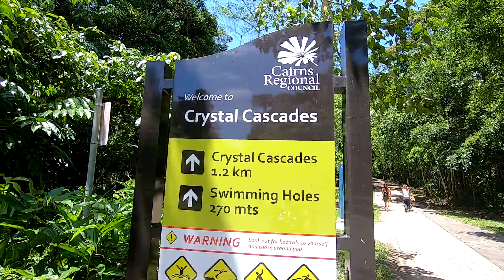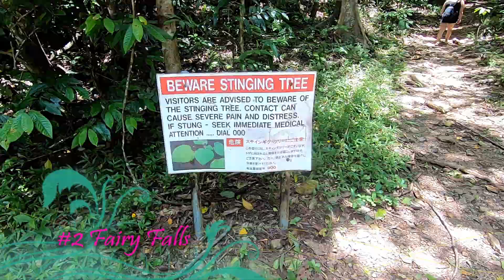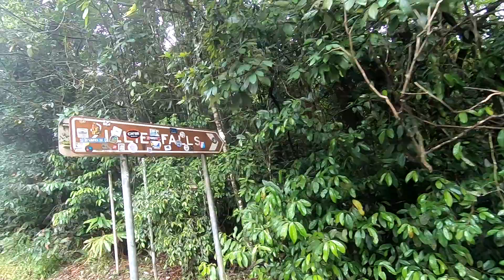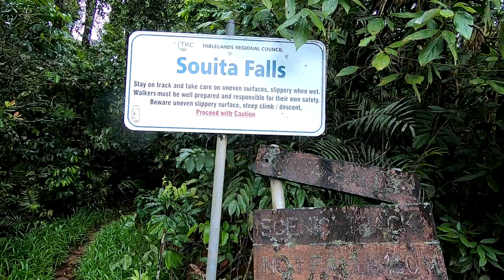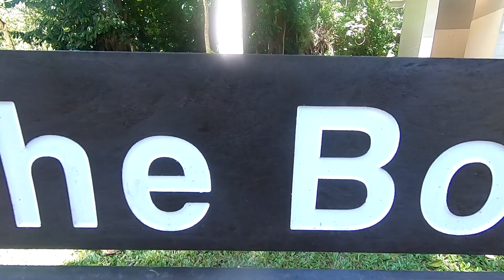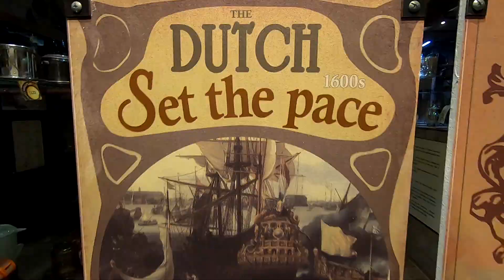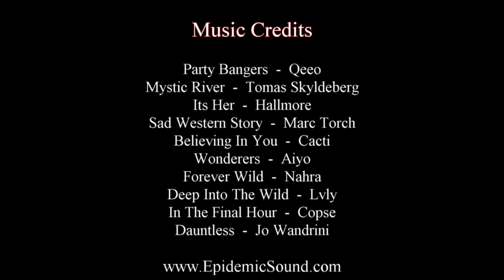Destination Cairns | Waterfall Wonders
Ep10 Waterfall Wonders
We are on a mission in search of some of the most stunning waterfalls and swimming holes Cairns and the Tablelands has to offer, we come across eight, some on and off the map
The final episode to the Destination Cairns chapter